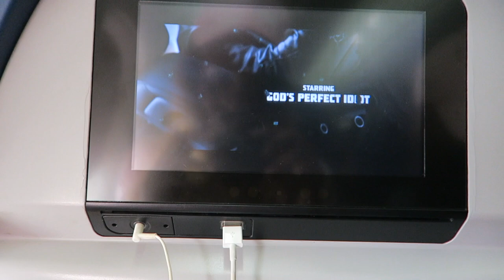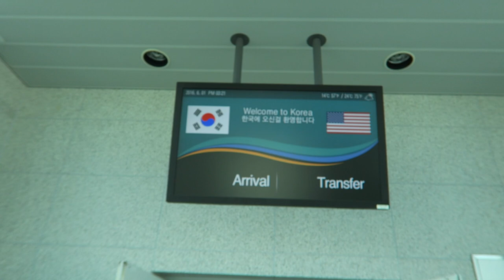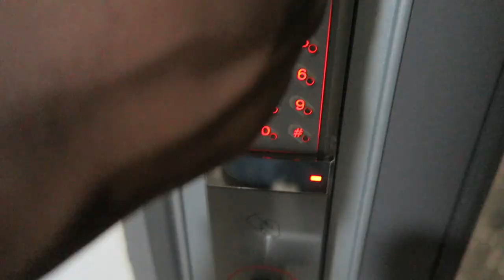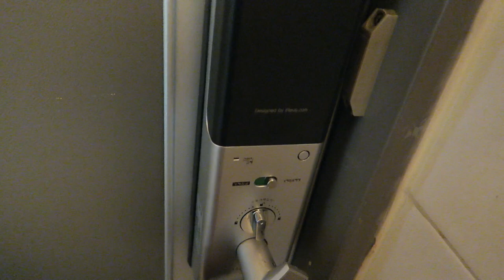Miles Away: South Korea Day 1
In this epsiode, Tima and I lift off and land in South Korea, where we meet our best friend Crystal and begin to get settled in the big city of Seoul!!!